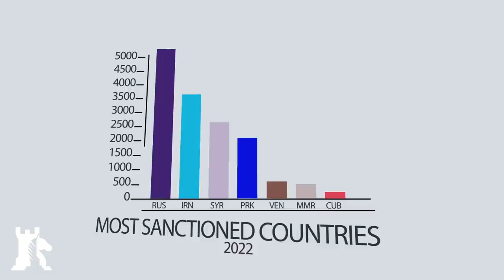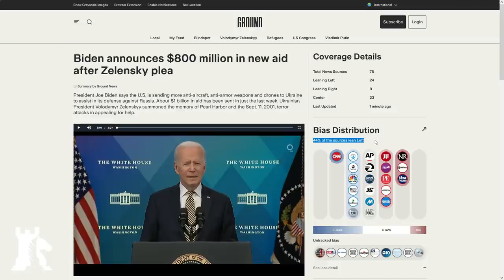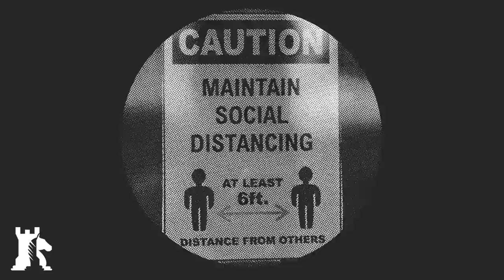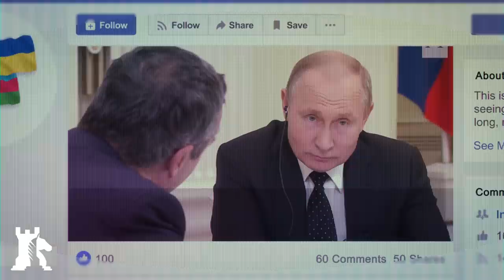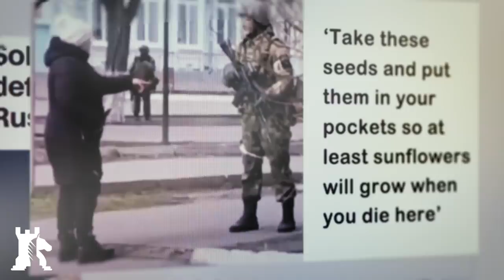Russia headed to strategic defeat in Ukraine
Compare news coverage from diverse sources around the world on a transparent platform driven by data. Try Ground News today

By invading Ukraine, Putin has made the biggest strategic blunder of his life. Even if the Russian army were to win every battle, Russia would still lose the war.

Crypto endorsement
✔ Bitcoin ► 1MwRNXWWqzbmsHova7FMW11zPftVZVUfbU
✔ Ether ► 0xfE4c310ccb6f52f9D220F25Ce76Dec0493dF9aA0